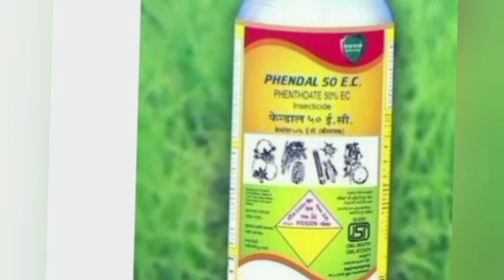phendal insecticide। coromandal phendal। phenthoate 50।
phenthoate 50 %ec
phendal insecticide
phendal kitnasak
फेंडल कीटनाशक
coromandal insecticide